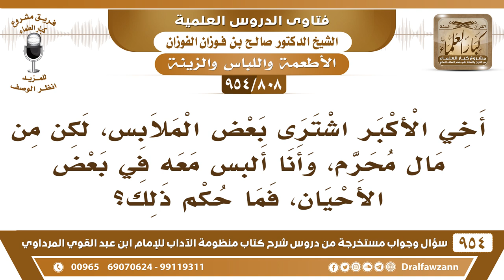[808 -954] أخي الأكبر اشترى بعض الملابس من مال محرم، وأنا ألبس معه في بعض الأحيان، فما حكم ذلك؟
-[808 /954] السؤال: أخي الأكبر اشترى بعض الملابس، لكن من مال محرم، وأنا ألبس معه في بعض الأحيان، فما حكم ذلك؟
الجواب: إذا كنت تعرف أنه مُحرم لا تلبس، لأن هذا اللباس حرام، لأن ثمنه حرام، وجاء في الحَدِيْث في الذي يمد يديه إلى السماء: «يا رب، يا رب، ومطعمه حرام، ومشربه حرام، وملبسه حرام، فأنى يُستجاب لذلك»، فلا تلبس لباسًا تعلم أن ثمنه حرام.
للاشتراك في قناة الشيخ صالح الفوزان
سؤال وجواب من شرح منظومة الآداب ( 945 ) مقطع

للاستفسار والإقتراحات والدعم
رئيس الفريق
لمشروع كبار العلماء